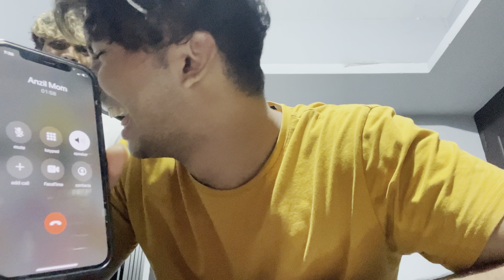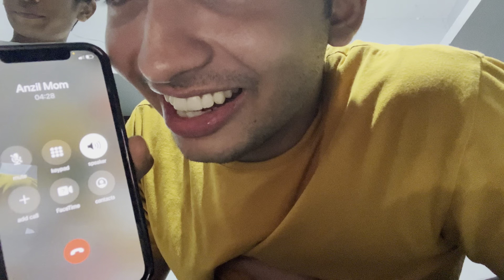ഞാൻ മറ്റൊരു മതത്തിൽ നിന്ന് വിവാഹം കഴിക്കുകയാണ് PRANK ON UMMA!! (GONE WRONG) | ANZIL SULTHAN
This my first vlog after i purchased my new phone and staying in my new room hope the quality of the video is getting better!! Cheers and hoping support!!

Go follow asap or there would a spider in your bed tonight!!